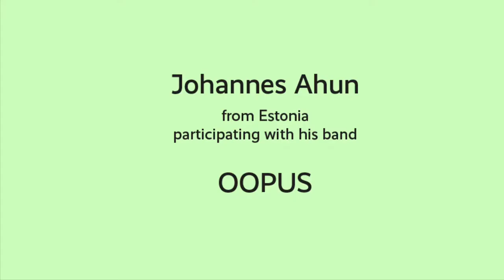Baltic Artists in Residence – Johannes Ahun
Johannes Ahun participant in Baltic Artists in Development talks about his band Oopus and the folktronic genre.

Baltic Artists in Development is a programme by Musikcentrum Syd (Malmö, Sweden), Music Estonia (Tallinn, Estonia) and Adam Mickiewicz Institute (Warsaw, Poland). The programme is aiming at self-managed artists and independent artist managers, who already have some experience in the international music scene and seek to develop their international reach and industry know-how. The programme consists of three training events focusing on various music industry topics and local workshops, taking place in all three of the partner organisations’ locations.